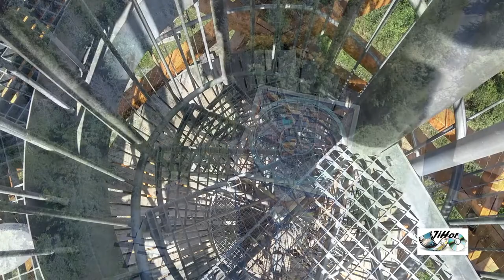Rozhledna na Pekelném kopci